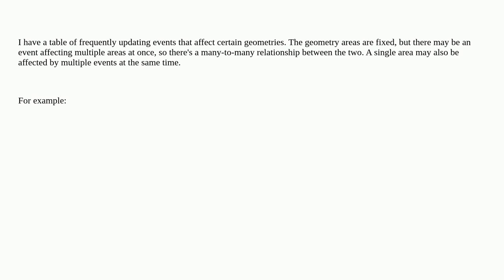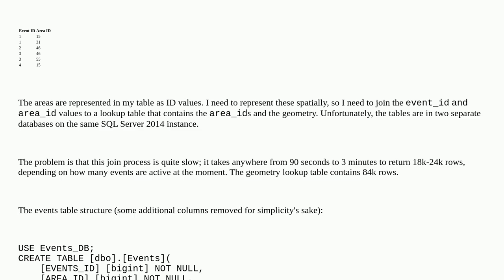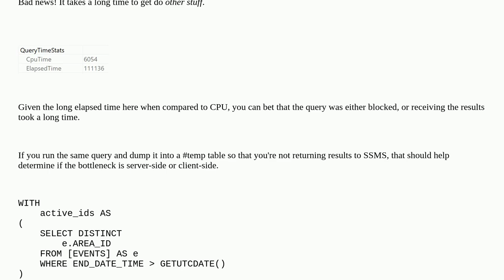Dba: Improving query response speed when joining a non-spatial table with a spatial table on a no...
Improving query response speed when joining a non-spatial table with a spatial table on a non-spatial column

A special thanks goes out to the awesome community

  spatial query-performance execution-plan sql-server sql-server-2014